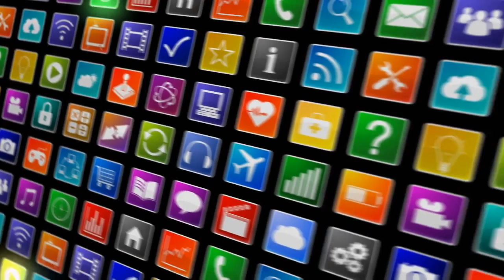[News] In spy wars, Israel chooses Russia over UK, but Trump could play spoiler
Israel generally considers itself a Western nation, but when it has come to censuring Russia, the Je...